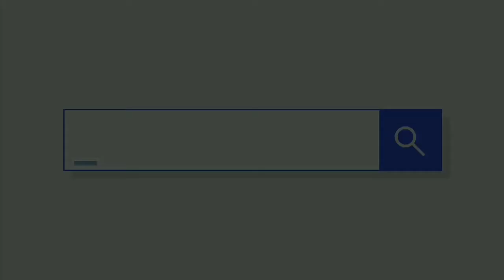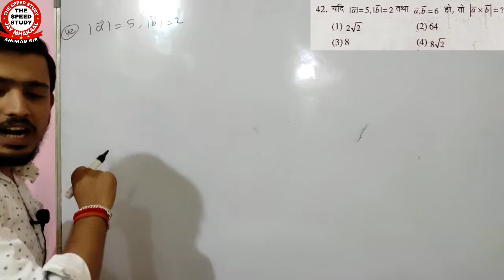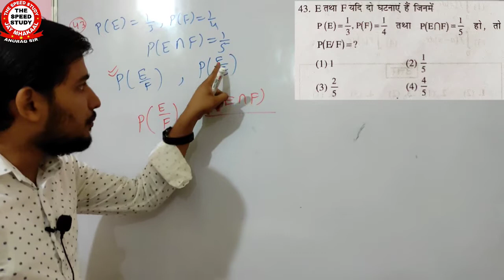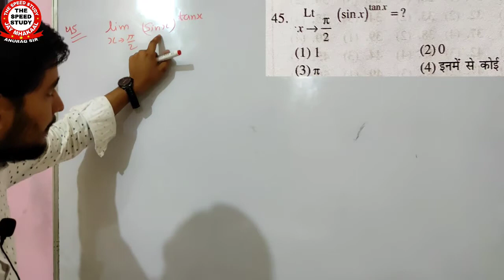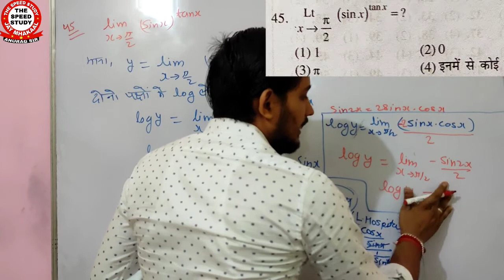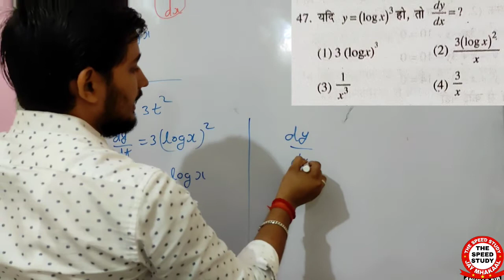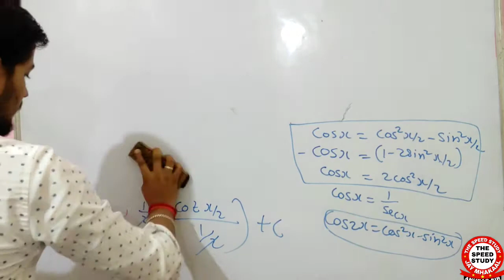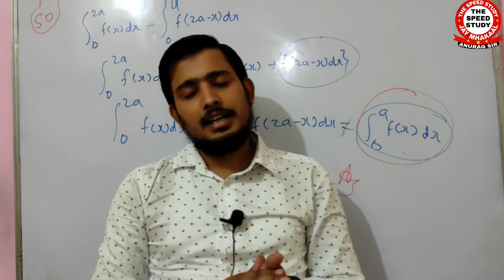🔴LIVE DAY 5।। MATH_GROUP_X SET 1 ।। AIRFORCE_PRACTICE_QUESTIONS SPECIAL ।।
आप सभी देशवासियों को स्वतंत्रता दिवस की हार्दिक बधाई।

धन्यवाद 🙏🙏🙏🙏🙏🙏🙏🙏